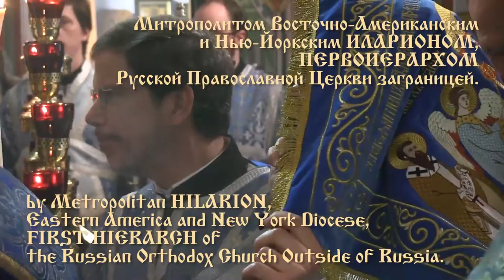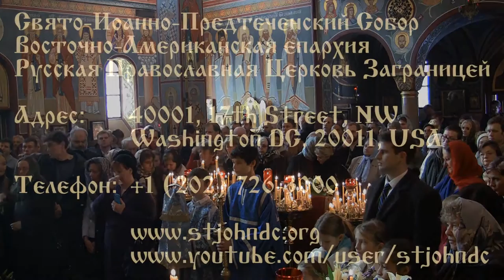2013.11.24. Ordination of Damian Dantinne into Holy Priesthood by Metropolitan Hilarion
Ordination of Deacon Damian Dantinne into Holy Priesthood
by Metropolitan Hilarion, Eastern America and New York Diocese,
First Hierarch of the Russian Orthodox Church Outside of Russia
Russian Orthodox Cathedral of St John the Baptist
Washington DC

Рукоположение Диакона Дамиана Дантинна во Священника
Митрополитом Восточно-Американским и Нью-Йоркским Иларионом,
Первоиерархом Русской Православной Церкви Заграницей.
Свято-Иоанно-Предтеченский Собор
г. Вашингтон, О.К.
24 ноября 2013 года